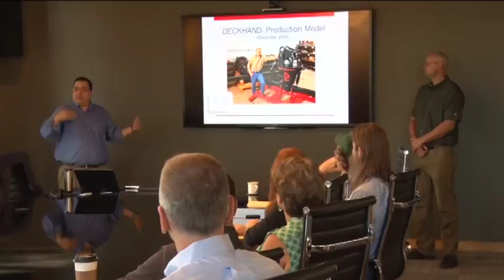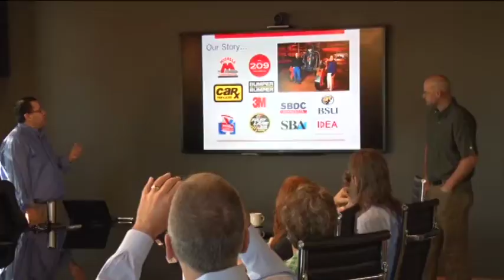LaValley Industries Launches New Business